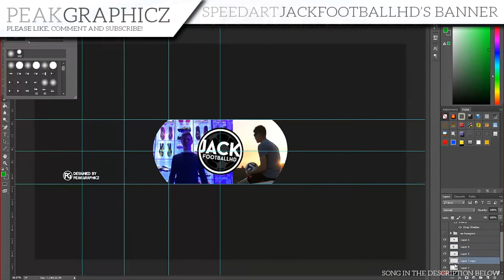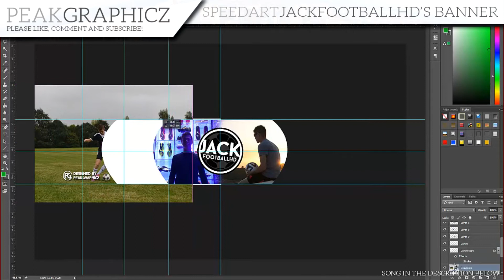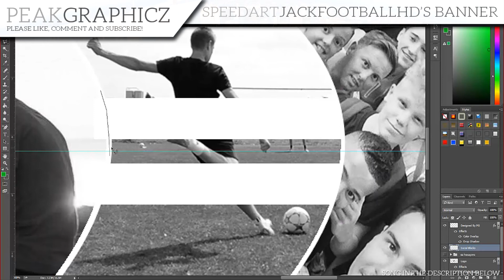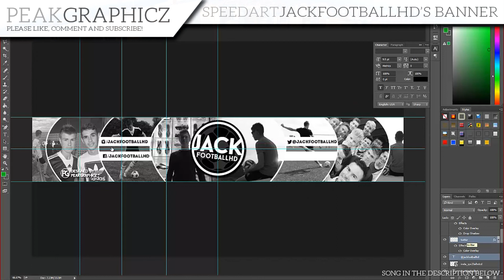JackFootballHD's REBRAND PART 1 | PeakGraphicz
This is PART 1 of my @JackFootballHD rebrand! Enjoy! A Like is much appreciated.

*JACKFOOTBALLHD REBRAND PART 2: COMING SOON!*